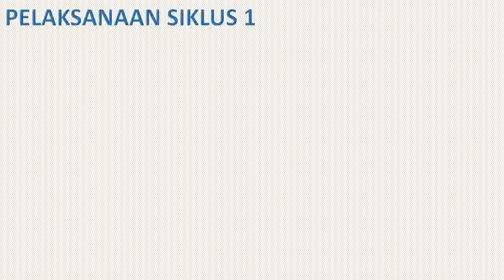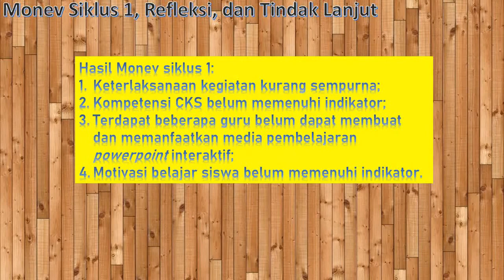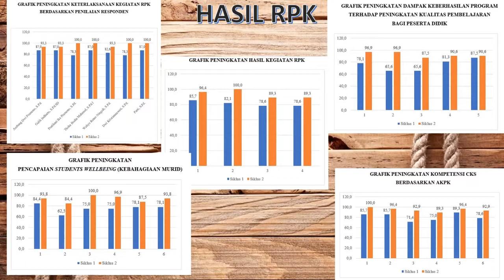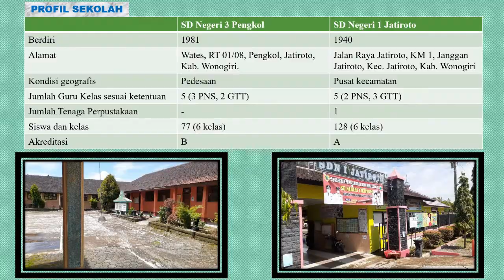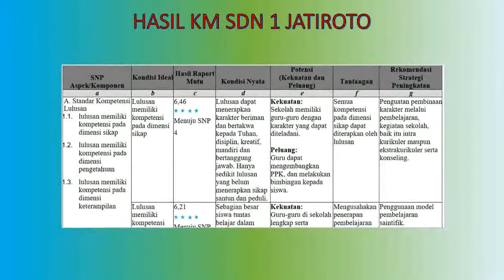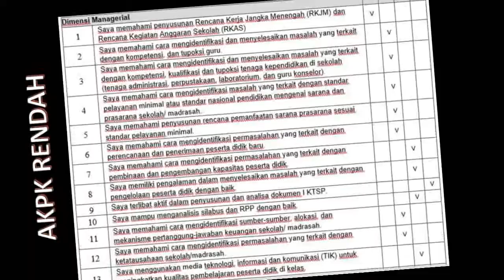Unjuk Kerja Pelaksanaan RTL Diklat Calon kepala Sekolah Kabupaten Wonogiri Tahun 2021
Video ini dibuat sebagai bentuk laporan pelaksanaan RTL pada On The Job Training (OJT) 2 Diklat Calon Kepala Sekolah Kabupaten Wonogiri Tahun 2021